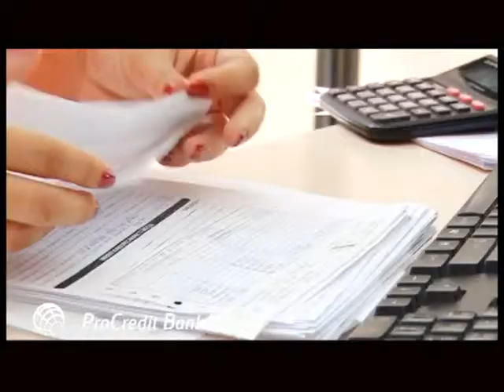Savetnik Kursne razlike kod kredita